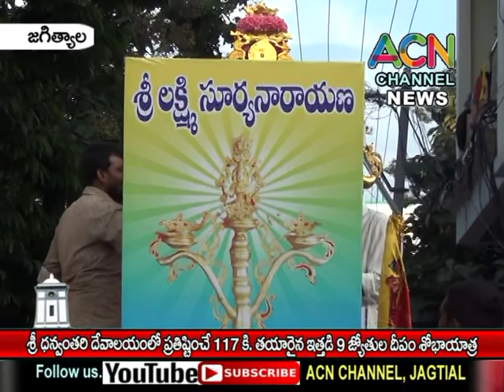జగిత్యాల : శ్రీ ధన్వంతరి దేవాలయంలో ప్రతిష్టించే 117కి ఇత్తడితో తయారైన9జ్యోతుల దీపం శోభా యాత్ర